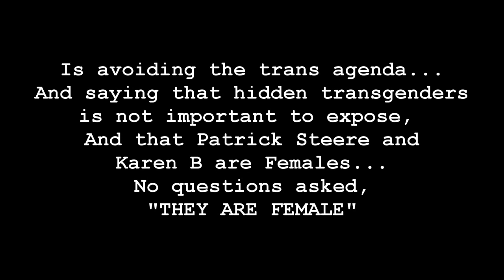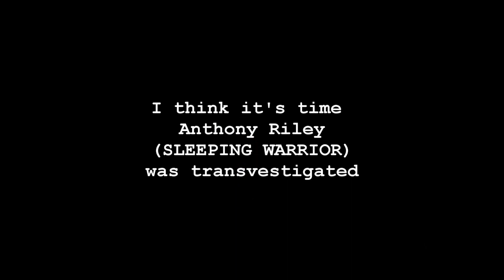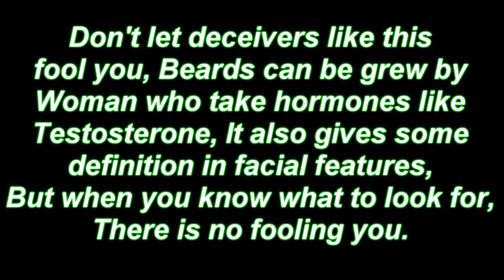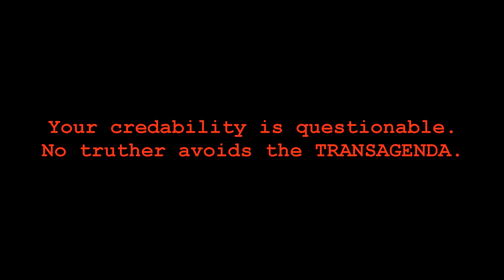SLEEPING WARRIOR TRANSVESTIGATION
Things that make you go hmmmm

Anthony Riley aka Sleeping Warrior Transvestigation.